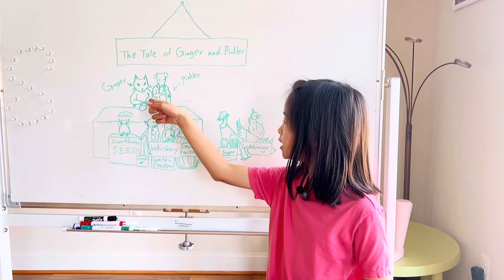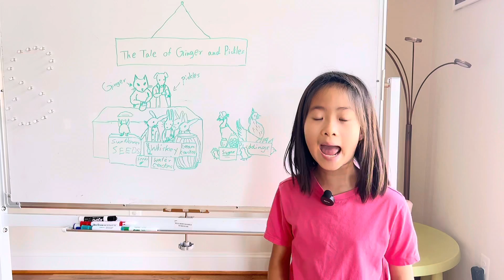The Tale of Ginger and Pickles / Kids Book Review 2022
The customers came in crowds every day and bought quantities, especially the toffee customers……(Kids Book Review 2022)